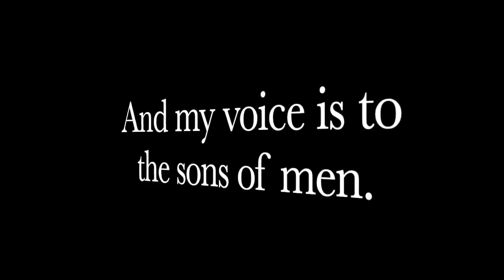BREAKING! Did The US Government Just Shut Down Commercial Ammo Production??!!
Several Media Outlets are reporting that the US Army is CANCELLING ALL COMMERCIAL Ammunition!!  Is This TRUE?!  We called the US Army AND Olin Corp to find out!!